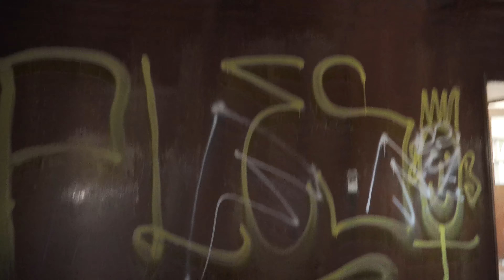URBEX Vila Limba Štrbské pleso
Navštívili sme starú opustenú vilu na Štrbskom plese.